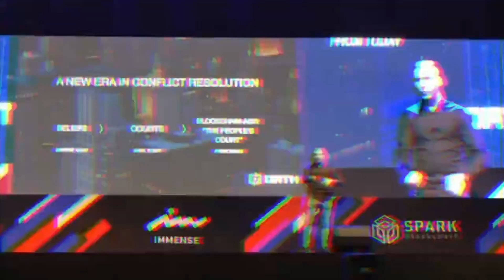DIFFERNCE Between LIQUID STAKING vs. SUPERFLUID STAKING vs. PSTAKE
How to Support Cryptocito:

ATOM: cosmos1u5dt6aymc4y6zw9rwdjlkx7geyn3t3urdemlke
OSMO: osmo1s0t27aejcypy806h3ve6sw6lhsh2v2yx96zpmt

Algorand Review
Cosmos Review
Polkadot Review
Cardano Review
Polkadot Cryptocurrency
Hedera Cryptocurrency
Environmentally friendly cryptocurrency
Cardano Cryptocurrency
Algorand Cryptocurrency
Persistence Cryptocurrency
Polkadot Coin
Cardano Coin
DOT Coin
ADA Coin
OSMO Coin
PersistenceOne Review
Osmosis Cosmos